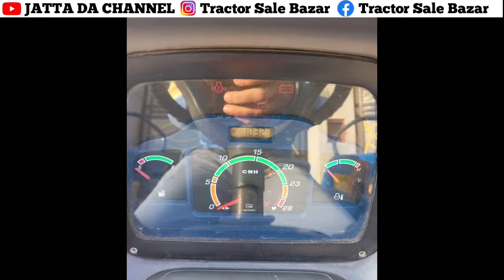New Holland 5500 Turbo Super Tractor for Sale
Welcome our Youtube Channel=JATTA DA CHANNEL